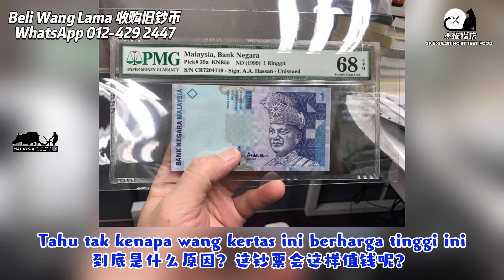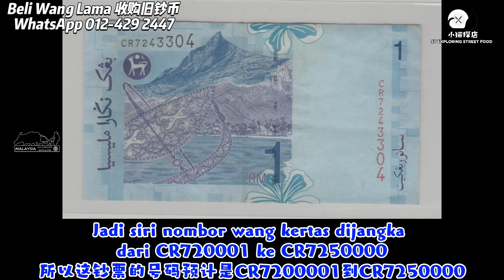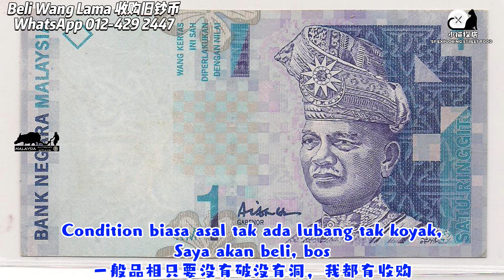Seringgit Malaysia yang termahal dilelong dengan RM15,600 一张马币1块钱卖了1万5千六百马币！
补充：刚看到拍卖会有张68EPQ在2022年7月2日标到了RM14k，加上佣金要RM16,520
Remark: Tadi check lelong, ada sekeping 68EPQ teleh dilelong dgn RM14K pada 2hb,July 2022, tambah buyer premium buyer kena bayar RM16,520.

pembeliduitlama pembeliwanglama pembeliwanglamasungaipetani Semua Bosku yg dihormati , saya bukan beli duit syiling sahajalah,,malah saya juga beli wang kertas lama. Cuba tengok video saya ini, saya berminat nak beli zaman Malaya wang kertas, Sesiapa nak letgo, boleh whatsapp saya, terima kasih!

各位大大，我不是只收购旧硬币而已，同时我也收购旧钞票，有谁要出让这马来亚时期的旧钞票，还请用WhatsApp来联系我，谢谢